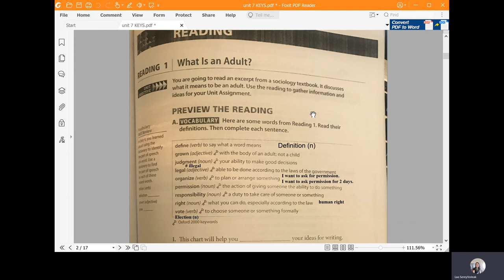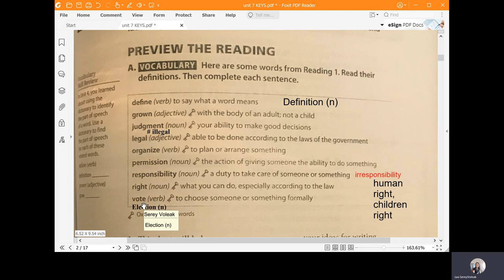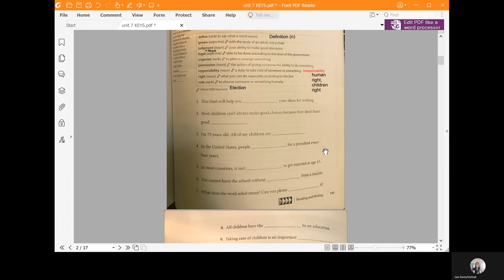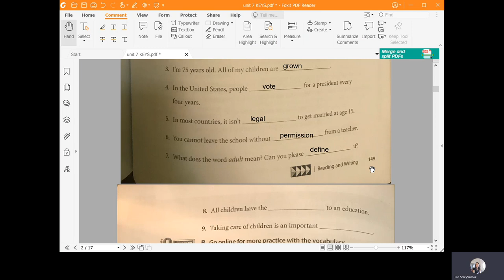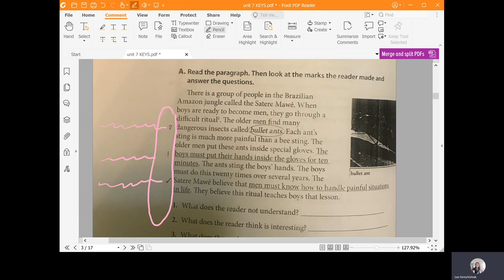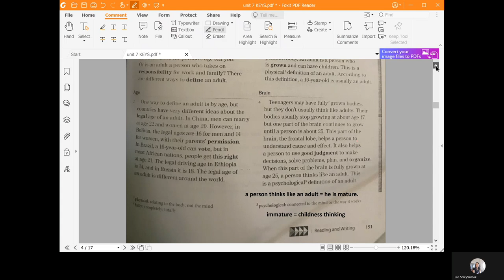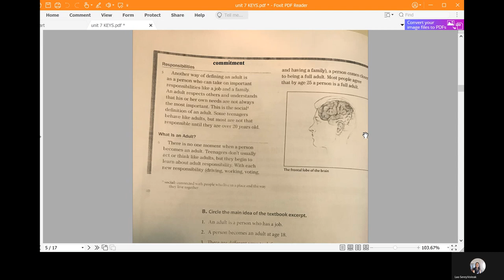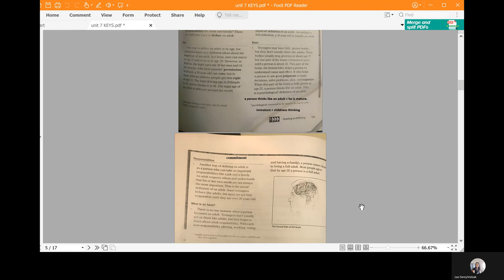G4A-Unit 7 Reading 1